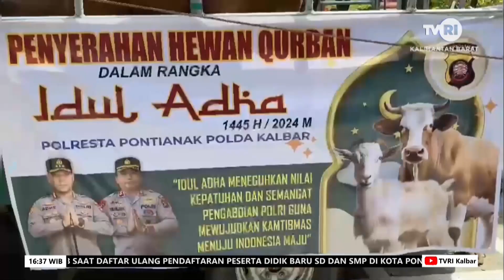17 JUNI 2024 IDUL ADHA MOMENTUM TINGKATKAN KEBERSAMAAN DAN KEPEDULIAN SOSIAL